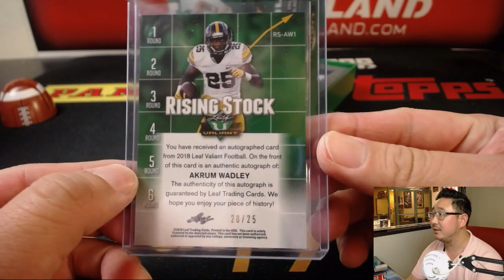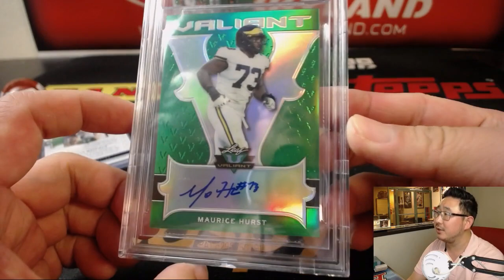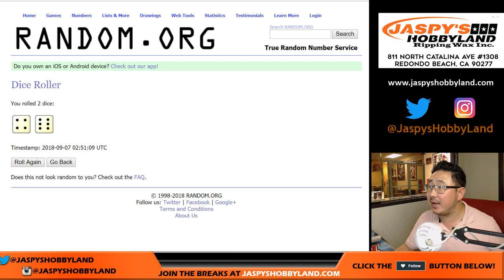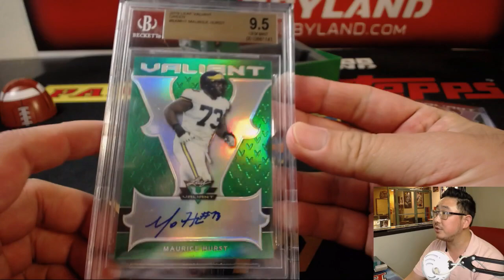Th., 09/06/18 [1Box RH] #29 - 2018 Leaf VALIANT Football (NFL)